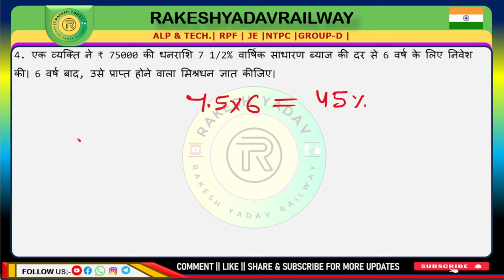Railway 2024 | previous year practice set | 06